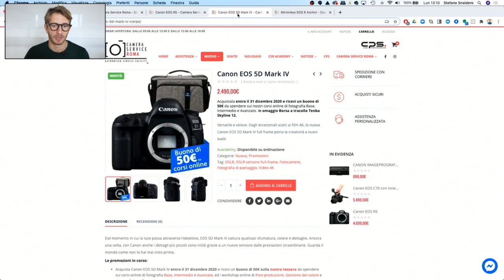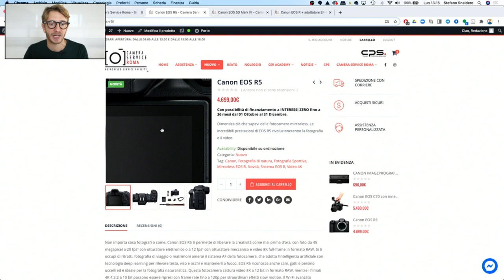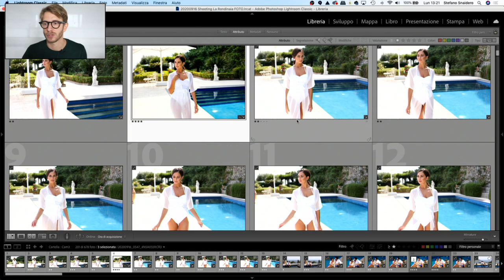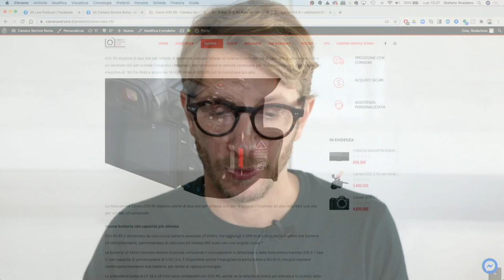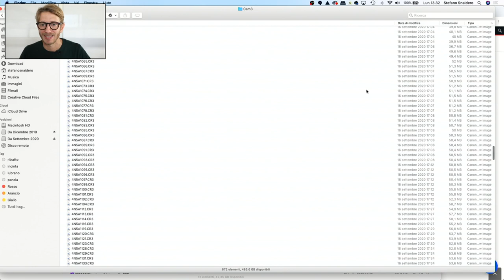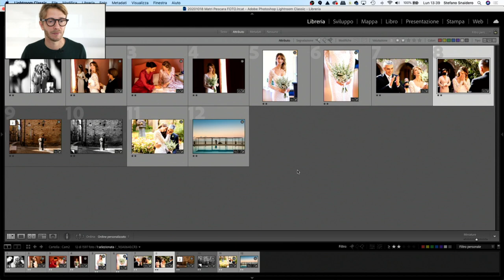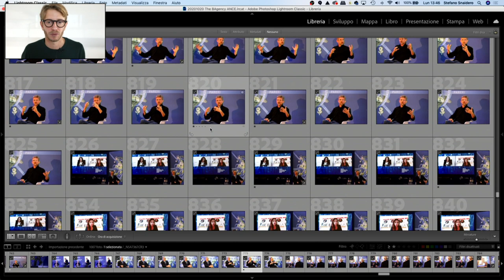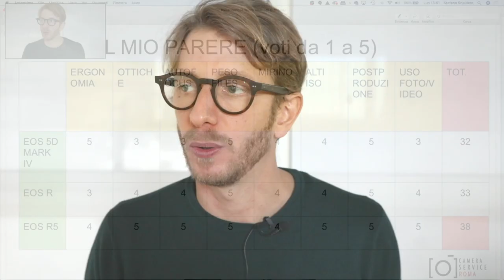Canon EOS R5 nella fotografia di eventi con Stefano Snaidero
Il nostro Stefano Snaidero, fotografo di eventi aziendali e privati con il suot brand INESSE Handmade Photography, ci racconta le sue prime impressioni con la Canon EOS R5 provata durante un matrimonio, uno shooting e un evento aziendale. Qual è il risultato del confronto con la Canon EOS 5D Mark IV e la EOS R? Guardatevi il video per scoprirlo!

Continua a seguirci sul nostro gruppo Facebook e sulla nostra pagina Instagram

Camera Service Roma, centro autorizzato Canon